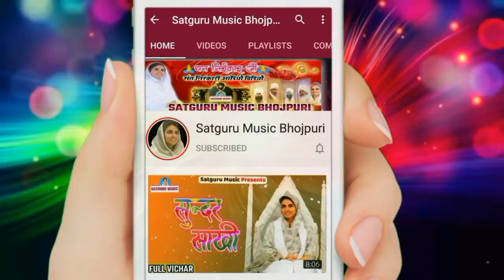होली के रंग संतो के संग~राजेश_राना जी निरंकारी होली गीत| कोई आया शहर से व्यापारी |Satguru Music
होली के रंग संतो के संग~राजेश_राना जी निरंकारी होली गीत| कोई आया शहर शहर से व्यापारी |Satguru Music
Super Hit Nirankari Song 2020..
 | 27 वा निरंकारी संत समागम, कुशीनगर उत्तर प्रदेश।

27 वा निरंकारी संत समागम कुशीनगर, उत्तर प्रदेश विडियो 2020#..
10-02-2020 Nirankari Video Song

Album             :- Nirankari Samagam Video 2020
Song                :-
Language        :- Bhojpuri Song
Singer              :- Rajesh Rana

Baba Hardev Singh JI Maharaj Video
Subh Vichar ,New Delhi Samagam Video, Haryana Samagam Video, Mumbai Samagam Video, Nirankari Birha Bhojpuri, Birha Bhojpuri Song, Sundar Kahani, all Bhojpuri Nirankari Song, Dream Stories, Hindi Story, Moral Stories, Hindi Moral Stories

Another Nirankari Channel :-
Satguru Music Official -